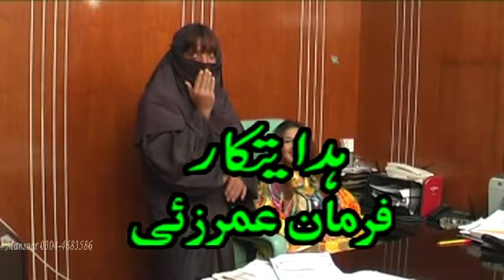PASHTO NEW HD DRAMA MADAM 555 PART 01, JEHANGIR SWATI SHAKILA NEELUM GUL PASHTO COMEDY DRAMA